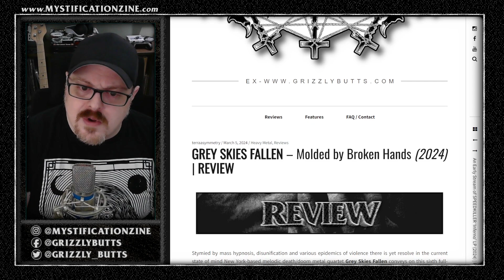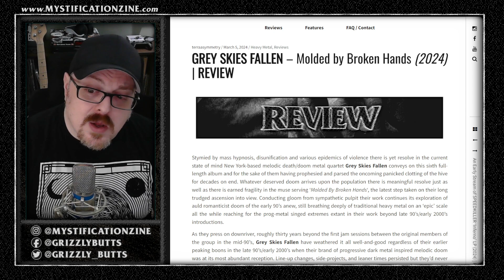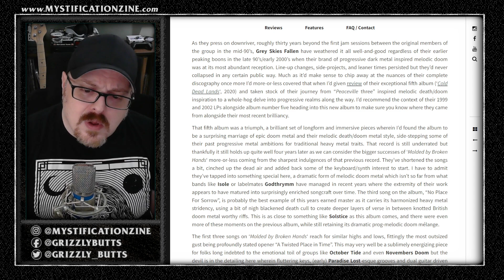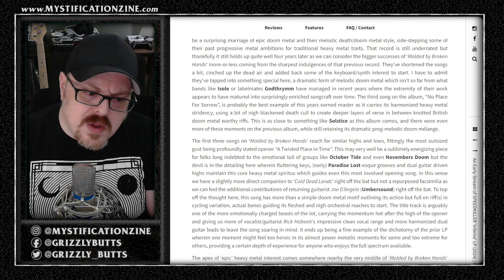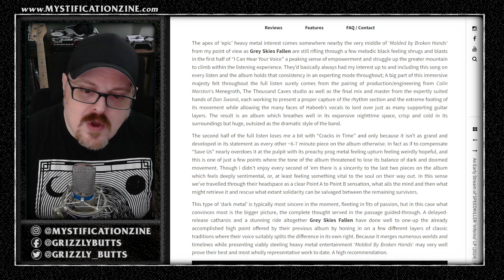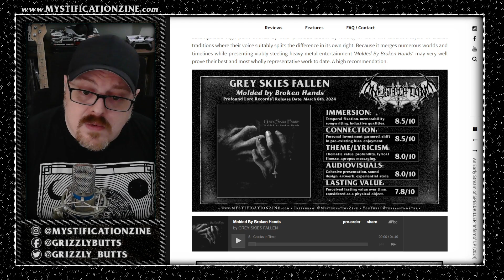GREY SKIES FALLEN 'Molded by Broken Hands' (Profound Lore Records, 2024) | Post-Review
A brief overview of my written review for Grey Skies Fallen's latest album 'Molded by Broken Hands', released March 8th, 2024.

Video recorded March 7th, 2024. Single take, some small edits, bound to be some mishaps or incorrectness.